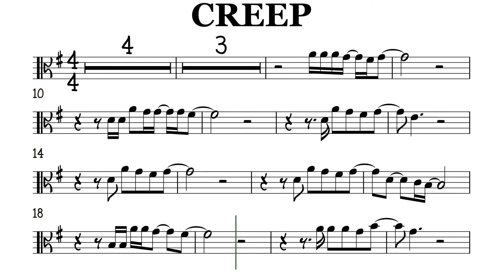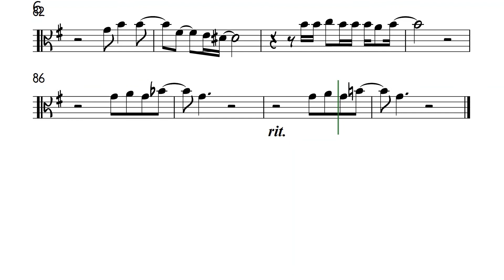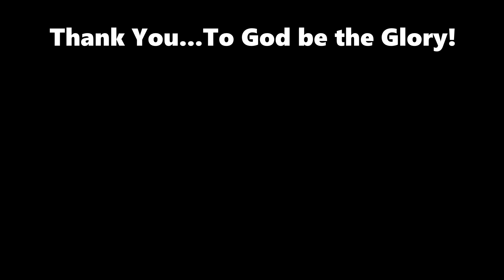Creep Viola Sheet Music Backing Track Play Along Partitura